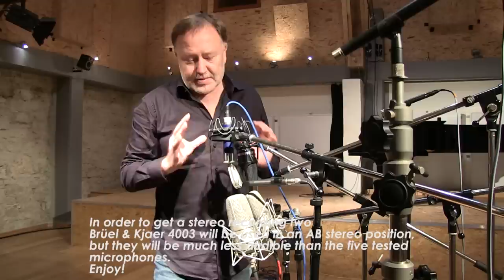Comparison test of five microphones with classical guitar: Schoeps V4 vers. Neumann M 149 etc.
This a comparison test of five microphones with classical guitar: Schoeps V4 U (1:27), Neumann TLM 107 (3:05), Neumann TLM 49 (4:44), Neumann M 149 (6:22), and Brüel & Kjaer 4006 (8:01), recorded at Klangscheune in Lottstetten-Nack, Germany, in Oct. 2014, played by Jan Zacek, guitarist and recording engineer of acustica Studio.